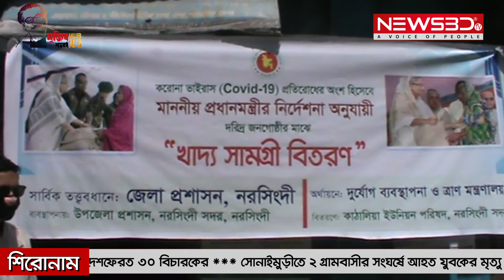কাঠালিয়া ইউনিয়ন পরিষদের সহযোগিতায় দরিদ্র জনগোষ্ঠির মাঝে খাদ্য সামগ্রী বিতরণ